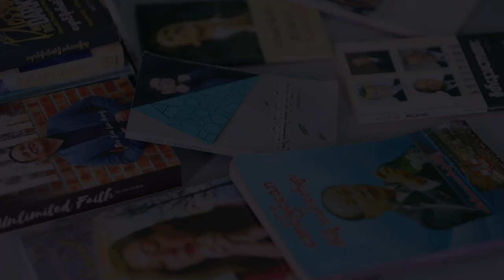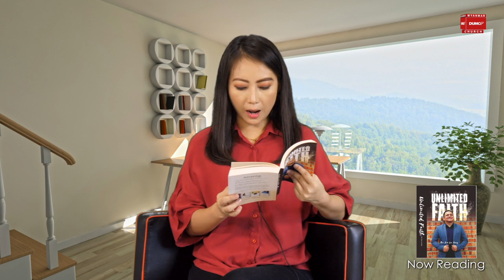DUMC Book Reading Program Day14